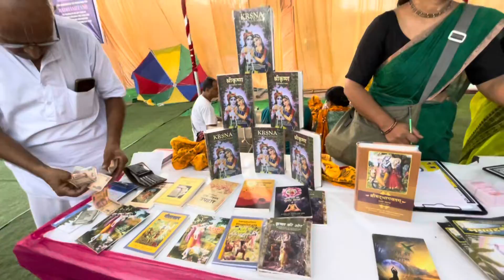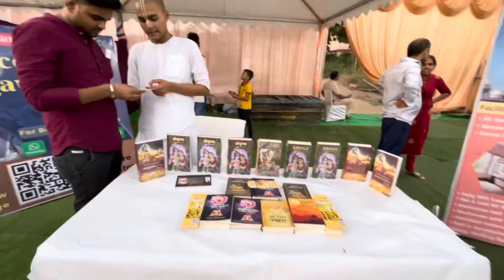Radha-ashtami Celebration| Iskcon Dwarka, Delhi | with Gaura mani mata ji, Amogh Lila prabhu ji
Hare Krishna Dosto, in this video we are going to celebrate Radhaashtami which comes after 15 Days of Krishna Janamasthami, There are lots of activities organised by the Temple Like Dance , Gopi dress competition, Maha Abhishek, Rock Kirtan by Our special guest Gaura Mani Mata ji. Watch the whole video you get many knowledgefull talks by H.G Amogh Lila Prabhu ji , Ravi Pochan Prabhu ji you might have seen them on My Ashrya YouTube channel.

Original credits of song - Radhe Viraj jana mana by Devi Neha Saraswat on channel supertone Digital belongs to them.

ALSO YOU CAN FOLLOW ME ON I UPLOAD STORIES REGULARLY: INSTAGRAM TWITTER